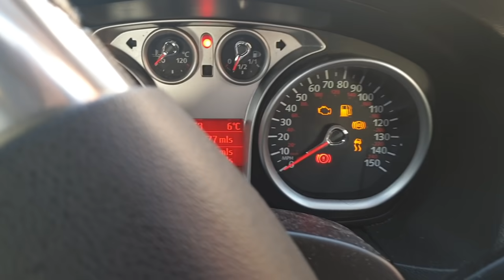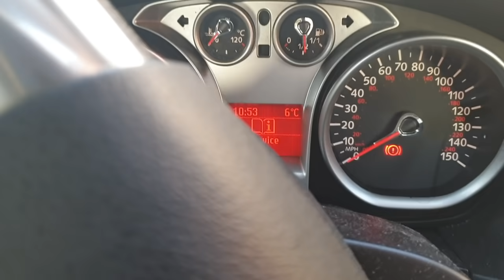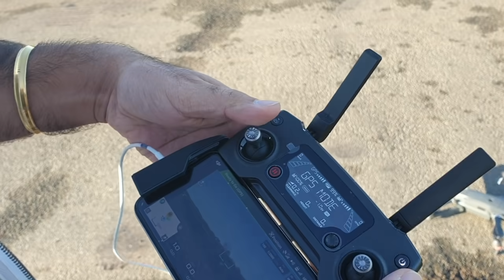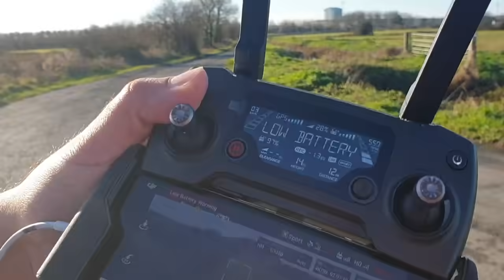DRONE FLY KARTE KARTE REMOTE......